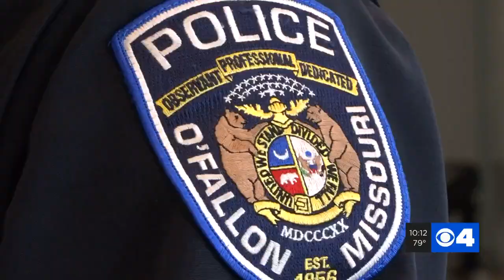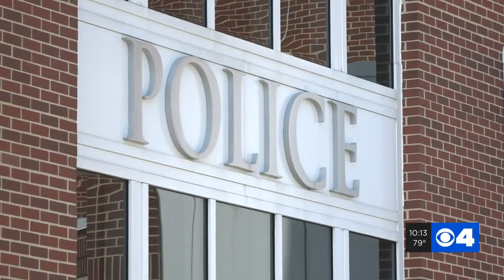O'Fallon community members surprise police department with donations, offer appreciation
Members of the O'Fallon, Mo. community surprised members of their police department on Sunday with food donations and gift cards, while offering support and appreciation.